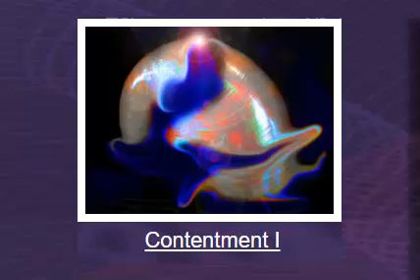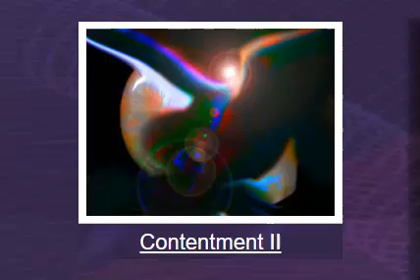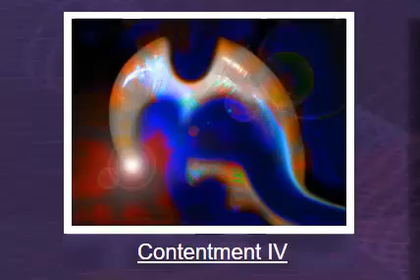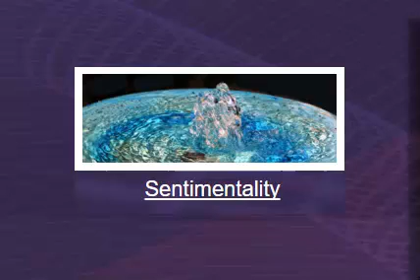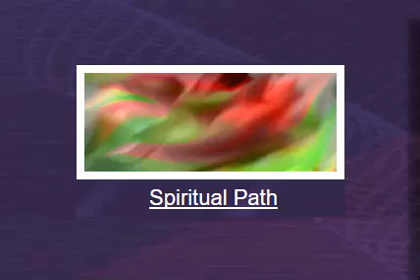Vibrational Art By Tony Martin Art Gallery | Music By Don Paris Ilona Selke